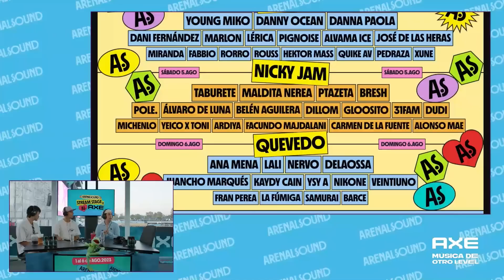CHARLANDO CON DILLOM Y OTROS ARTISTAS (Directo Completo)